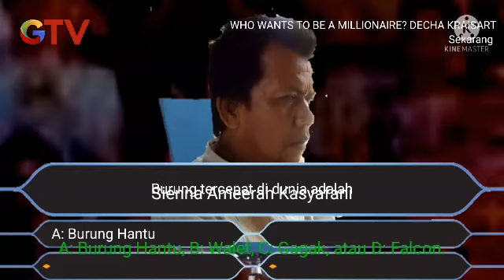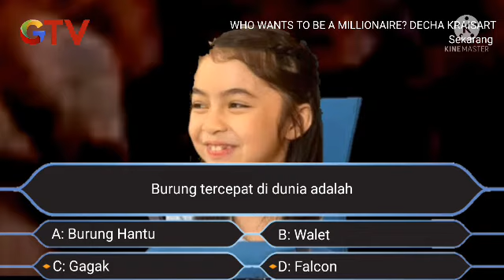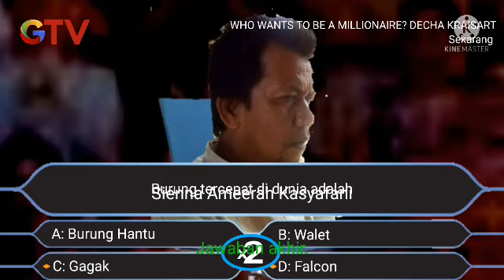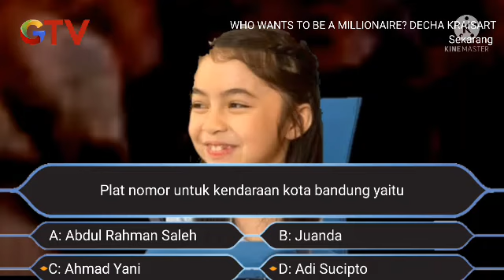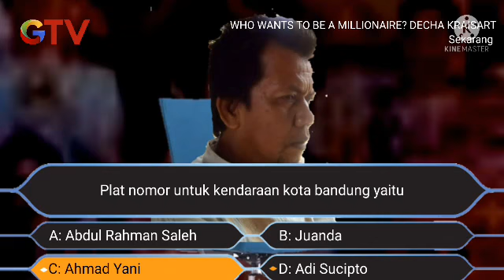Who Wants to Be a Millionaire? Decha Kraisart - Indonesia Episode 8 Bagian 3